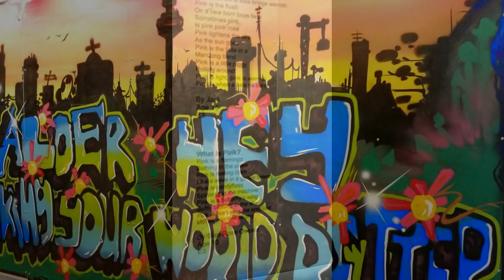Murals from Alder Hey children's hospital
These beautiful colourful murals have donned the walls of Alder Hey children's hospital for many years, bringing fun and comfort to many of Liverpool's poorly children